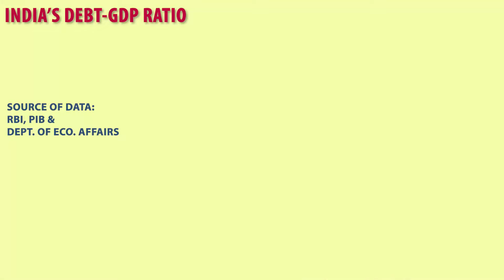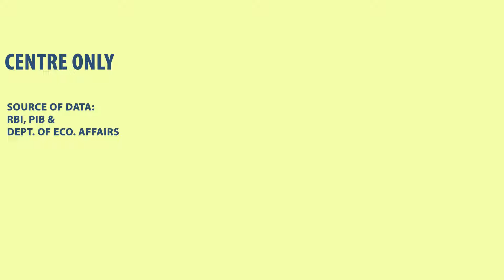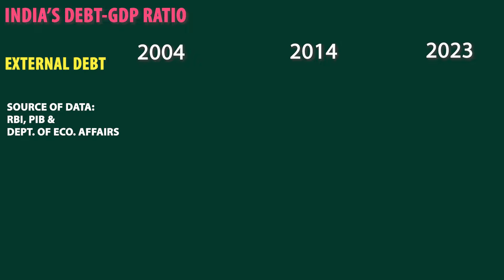INDIA'S DEBT POSITION: NDA vs UPA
This video comprehensively covers India's debt position under the NDA Government and its comparison with the UPA Government including the overall debt, Central Government's Debt and India's External Debt.

Data included here have been taken from The Press Information Bureau releases, Department of Economic Affairs and the Reserve Bank of India.